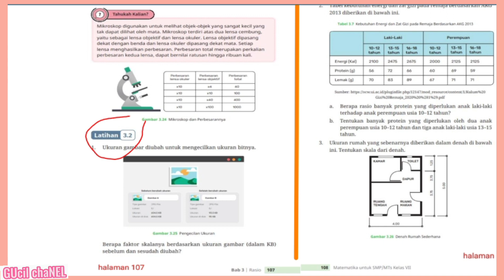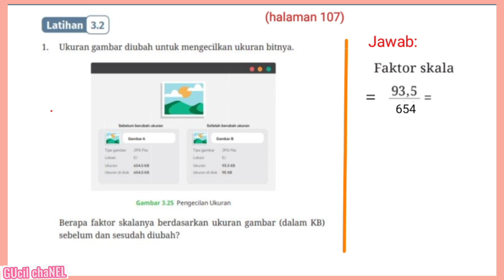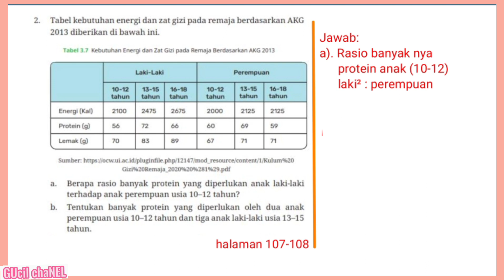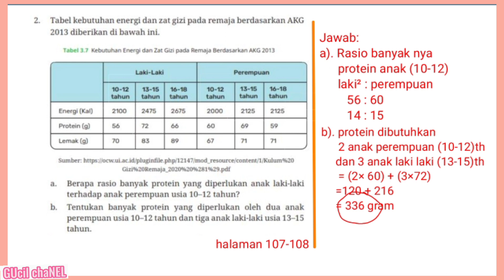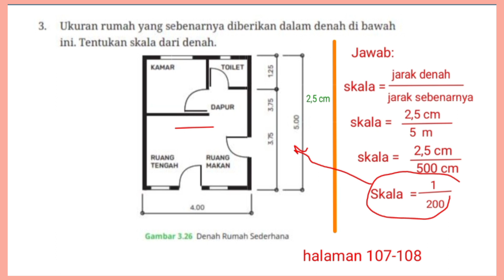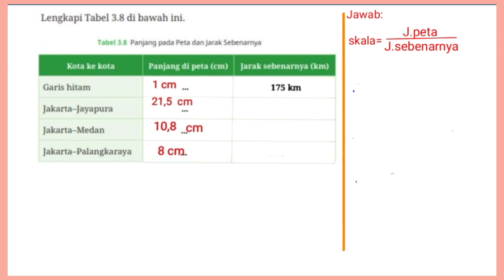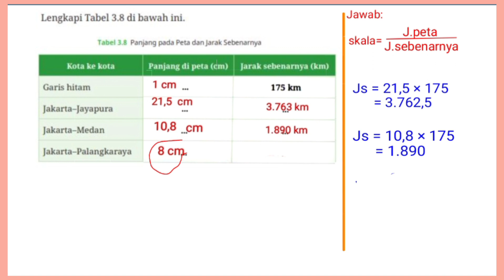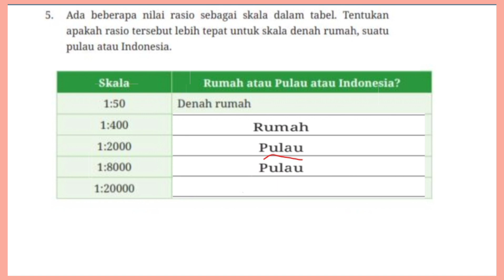Latihan 3.2 hal.107 | Matematika kelas 8 Kurikulum merdeka (2022) Bab 3 Rasio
Kunci jawaban latihan 3.2 hal.107, Matematika kelas 8 SMP Kurikulum merdeka (buku revisi 2022) Bab 3 Rasio / Perbandingan semester ganjil ‎@GUcilchaNEL1964